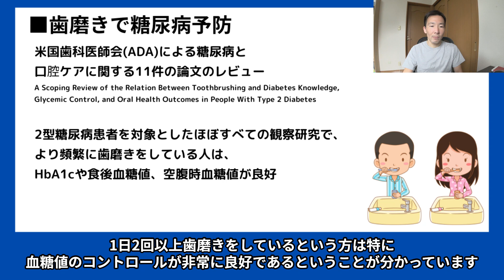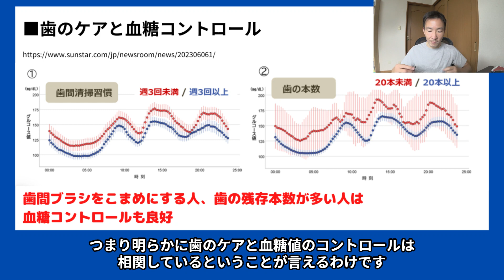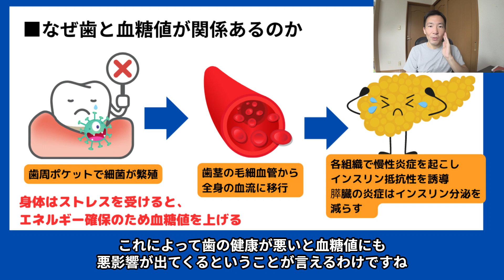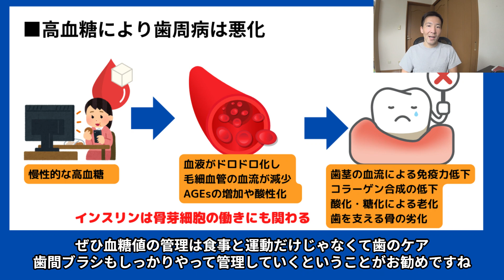糖尿病を予防する毎日の習慣！食事と運動以外に超重要な事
血糖値コントロールと口腔ケアは密接に関係しており、歯磨きの回数が多い人は糖尿病のリスクも低くなります
歯間ブラシも使って、毎日の歯周病予防がインスリン抵抗性も防ぎます

■オンライン
【PR】筋トレメニュー作成

00:00 毎日の歯磨きで糖尿病予防
01:15 頻繁に歯磨きする人は血糖値コントロールが良い
01:57 歯間ブラシをする人、歯の本数が多い人は血糖値が低い
02:50 歯周病が全身の炎症とインスリン抵抗性を起こす
04:34 高血糖が虫歯や歯周病を悪化させる